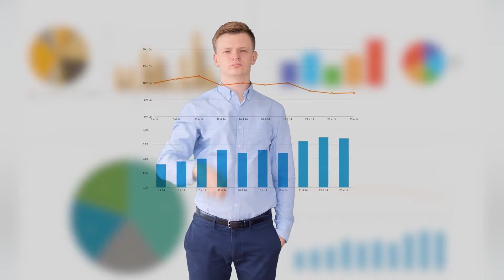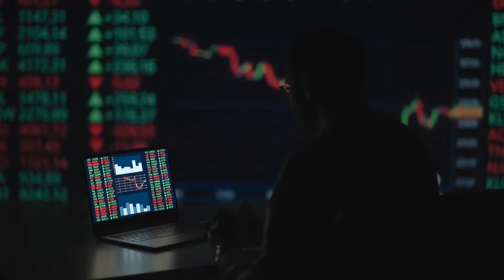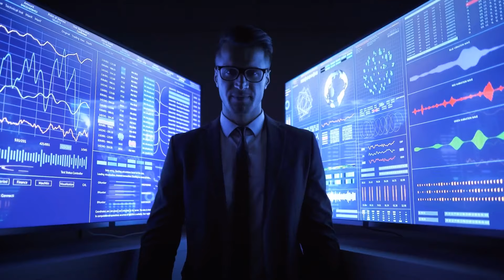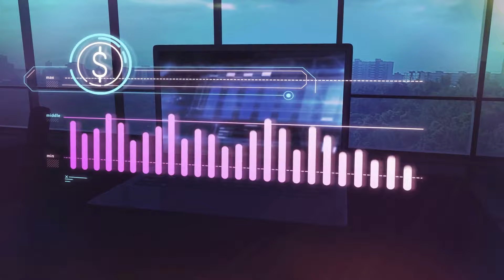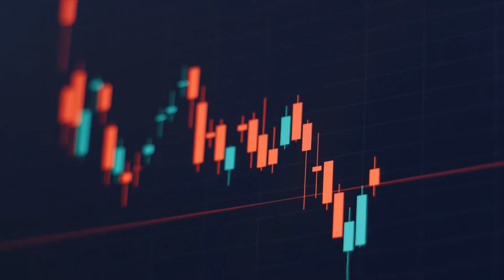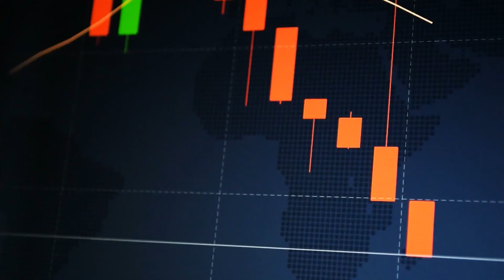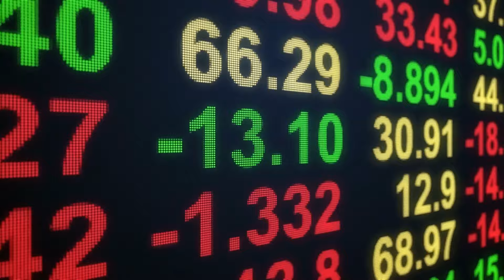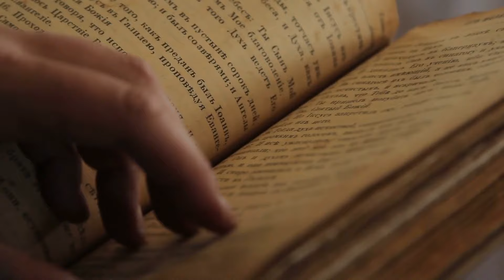From Millionaire to Bankrupt: Howie Hubler's Wall Street Disaster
In this captivating video, we delve into the remarkable tale of Howie Hubler, a mastermind in the world of finance whose story is as intriguing as it is cautionary. How did he orchestrate one of the most significant financial disasters in history? What were his tactics and strategies? Discover Hubler's financial acumen and audacity in this incredible financial adventure.

🎩 Follow the incredible journey of Howie Hubler, from his early career exploits to his audacious plan that led to a colossal financial scandal. Learn how one man's decisions and actions had far-reaching consequences in the world of finance.

00:00 Introduction
00:45 Historical Context
01:52 Hubler's Risky Strategies
05:00 The Revelation of Risks
07:13 Management's Intervention
08:51 Hubler's Departure